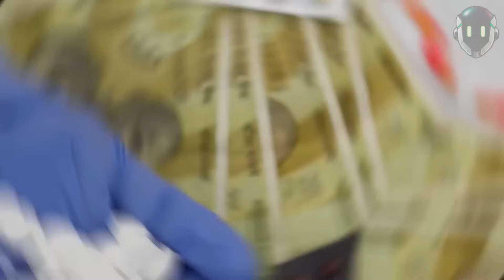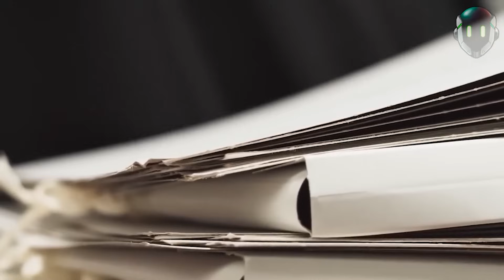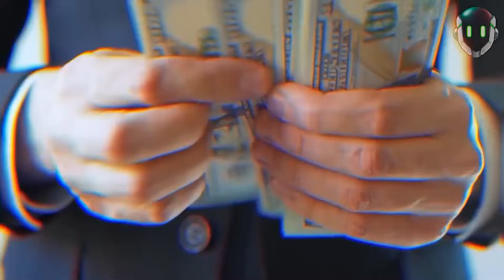Cientificos mas malvados que experimentaron con humanos